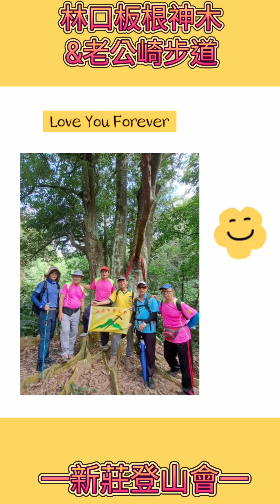林口板根神木&老公崎步道(直拍篇)一新莊登山會。